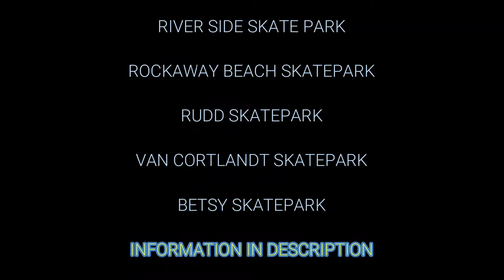5 NEW SKATE PARKS built in NYC *MUST SKATE* (2020)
1) Riverside Skate Park
     Riverside Dr &, W 108th St, New York, 10025

2) Rockaway Beach Skate Park

4) Van Cortlandt Skate Park

SUPPORT CHANNEL